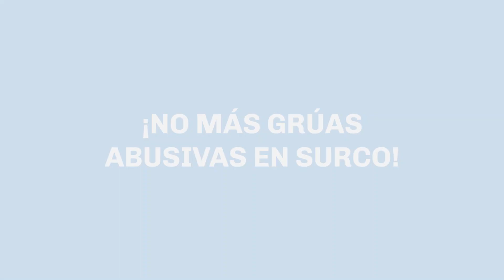¡No más grúas abusivas! | Municipalidad de Santiago de Surco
¡No más grúas abusivas!
En nuestro primer día de gestión hemos cancelado el contrato con las grúas que, de manera abusiva, atentaban contra los vecinos.
¡Seguimos trabajando por el bienestar de todos los surcanos!